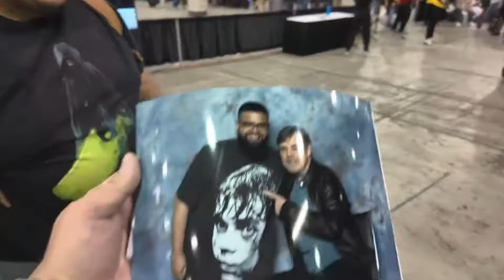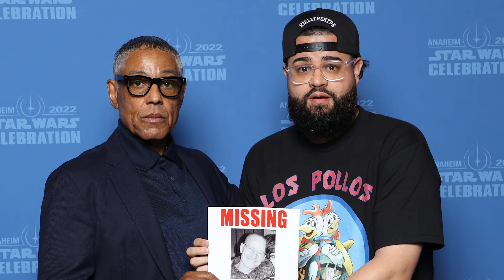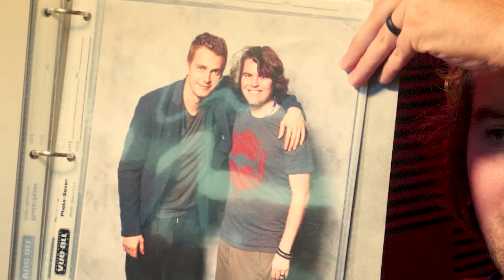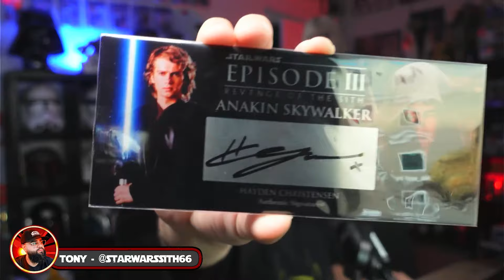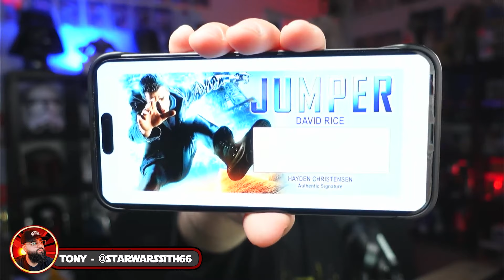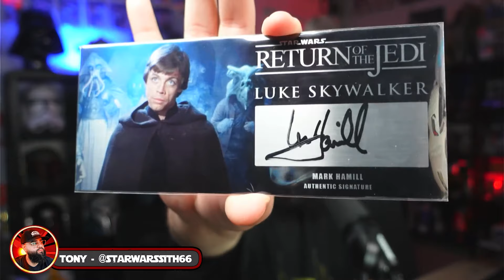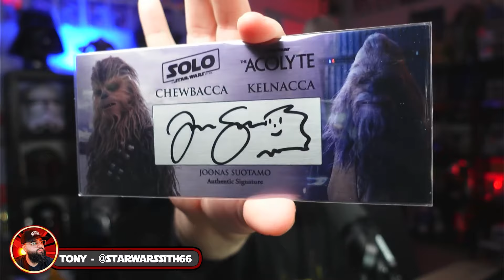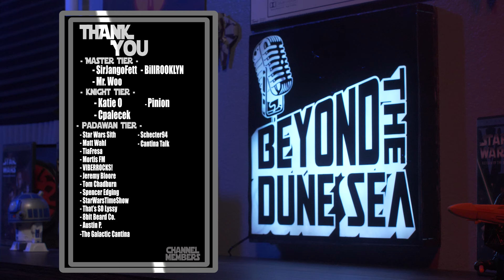Should you meet your STAR WARS Heroes??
They say to never meet your heroes... well our good friend Tony - @starwarssith66 - has met MANY of his heroes including Ewan McGregor, Hayden Christensen, and even MARK HAMILL and I'm not sure he would agree...

From the master of conventions, let's hear about Tony and his experiences on our new show: A CERTAIN POINT OF VIEW

MERCH!

Video Podcast on Spotify!